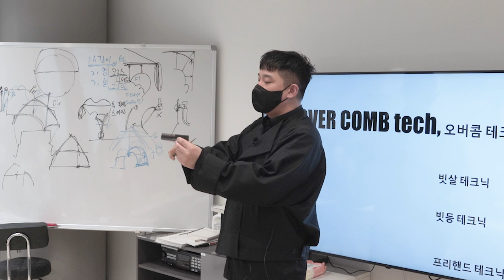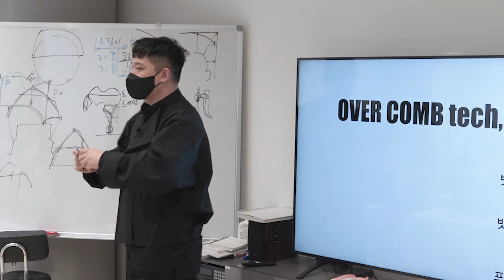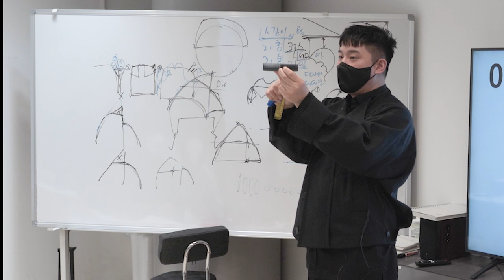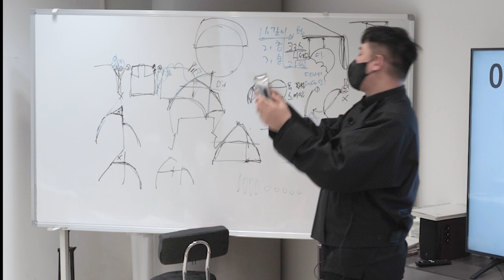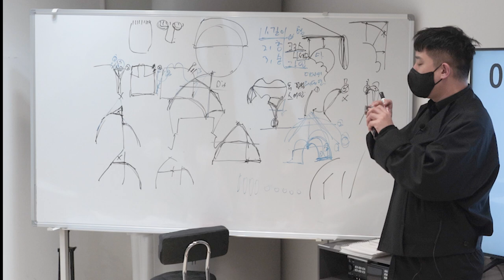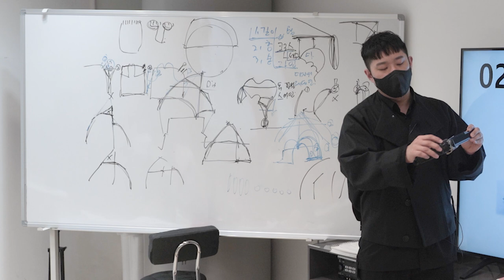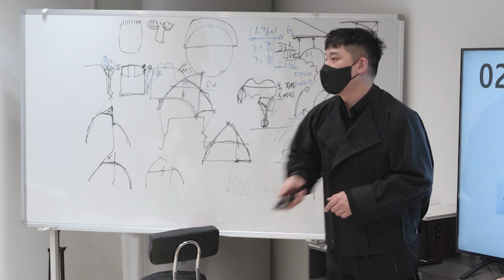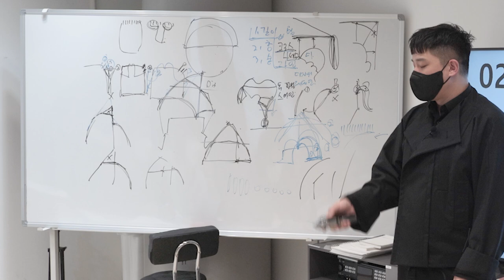남자커트 전 반드시 알아야되는 클리퍼 시져오브콤 테크닉 & 이론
오늘부터 사순커트 abcmens 커트 수업을 시작했습니다.

수업 전 남자 커트에 꼭 필요한 도구 및 사용법에 대해 간단히
수업자료 올렸으니 남성커트 를 배우시려는 분들에게
도움이 많이 되었으면 합니다